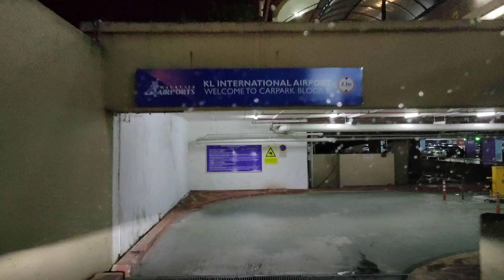Restoran Jejentas Sungai Buluh ke KLIA jam 1 pagi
Restoran Jejentas Sungai buluh jam 1 pagi
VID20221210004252